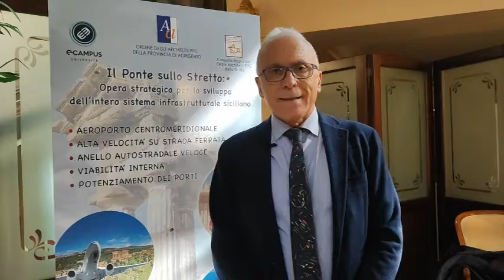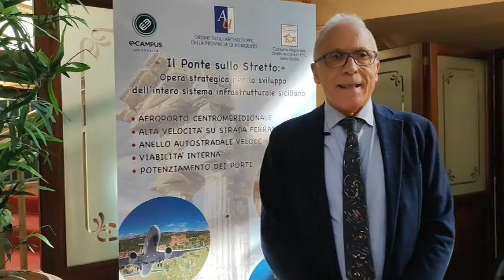Rino La Mendola - Convegno, Il Ponte sullo Stretto: Opera Strategica per lo Sviluppo